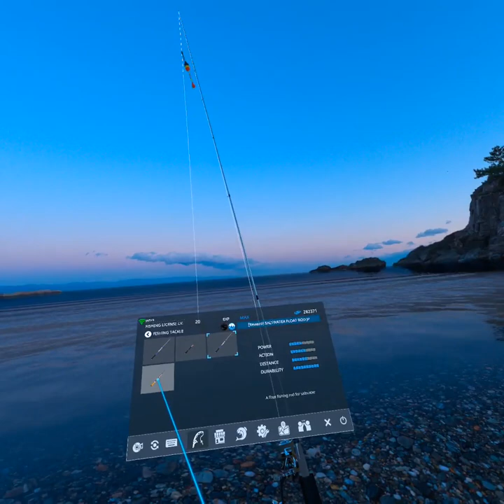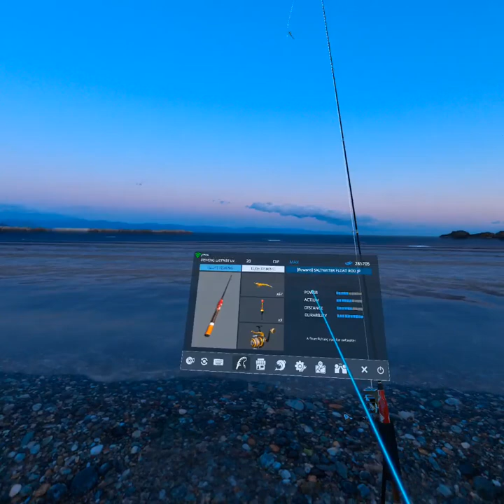Landing a Mega Mouth shark fishing in Japan. Real VR Fishing on Meta Oculus Quest 2VR.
Almost lost this one!